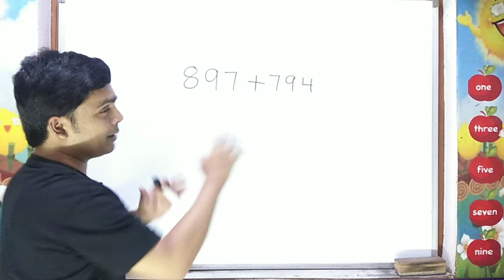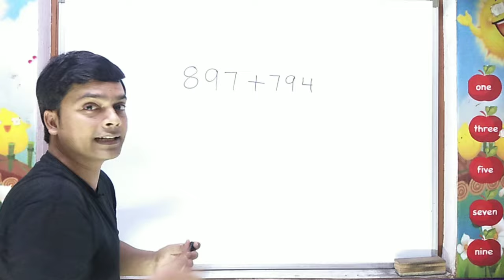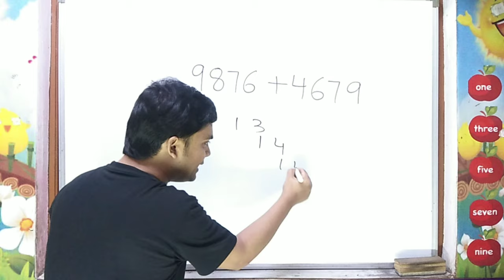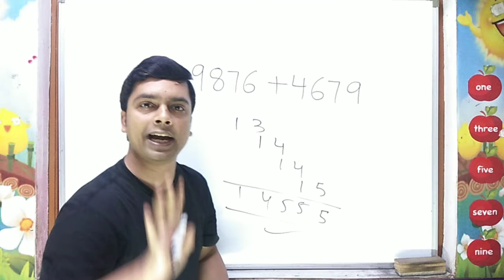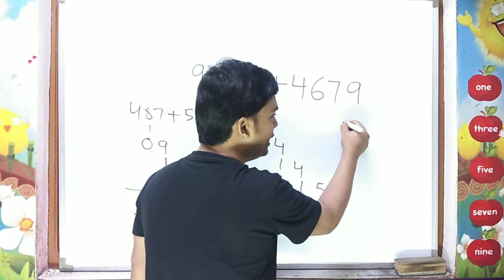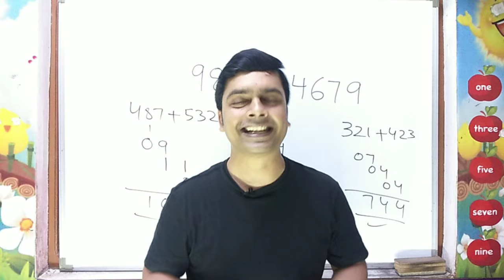Addition Trick | Magical Method | New Method For Addition | imran sir maths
Hello Friends
In this video following points will be covered
1. Addition Trick
2. New Method For Addition
3. Maths Trick
4. Maths Trick By imran sir maths